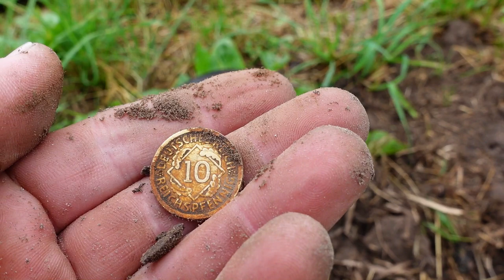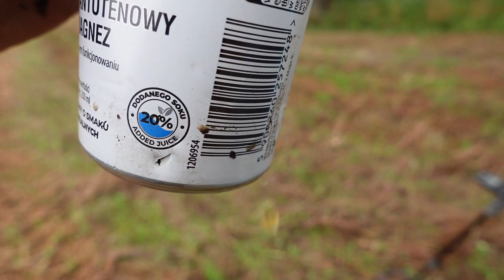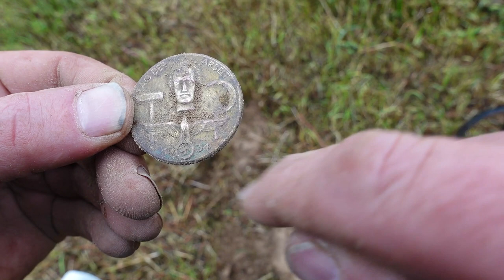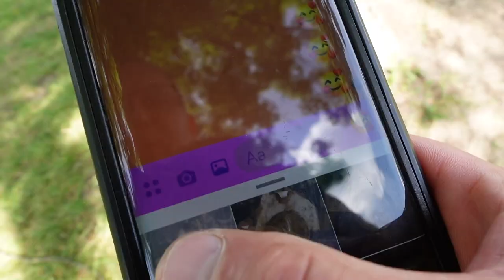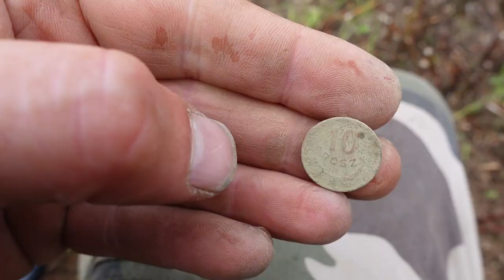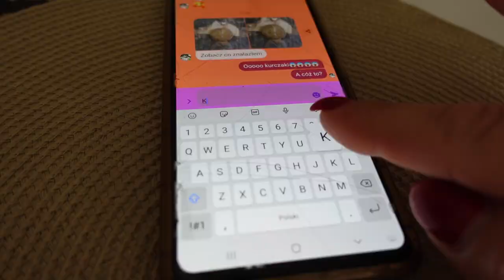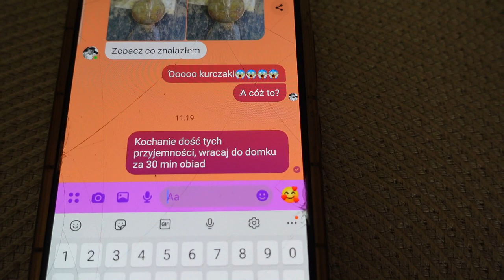Rodzinka detektorystów #12💲Poszukiwania w ciekawym miejscu🏴‍☠Opuszczony obiekt🔴Nasz Urbex i wykopki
Kolejny bardzo ciekawy odcinek z serii "Rodzinka detektorystów PL" Tym odcinku prowadze poszukiwania w ciekawym miejscu. Z powodu choroby Ewelina nie pojechała na poszukiwania. Hania spędza czas z mamą. Jedziemy po niemiecki hełm i wchodzimy do starego obiektu. Zobaczcie jakiego napotkałem zaskrońca. Prowadzimy Urbex.
Nie  propagujemy treści nazistowskich. Znaleziona odznaka i hełm stanowi częśc lokalnej historii, nieznanej nam historii. Filmik ma charakter informacyjny, a odznaka i hełm stanowi pamiątkę z czasów II wojny światowej,są podniszczone i stanowi  element kolekcjonerski i edukacyjny.